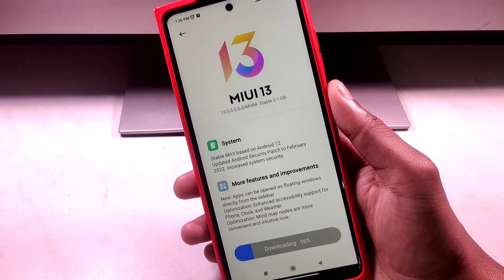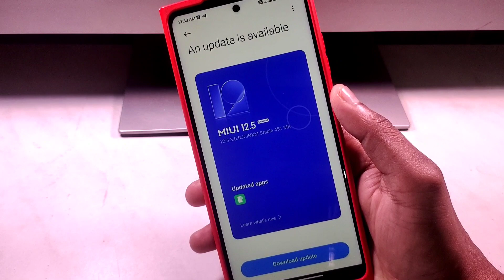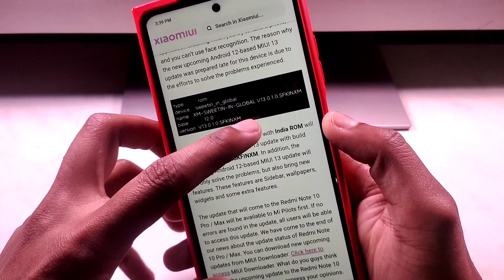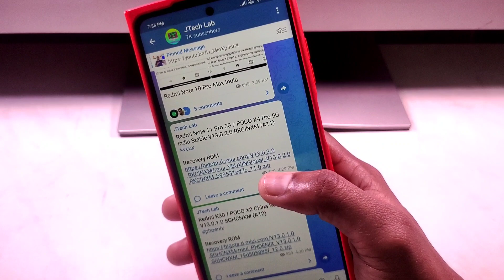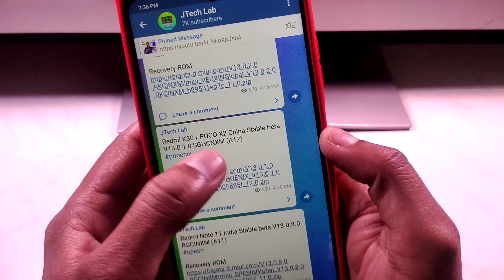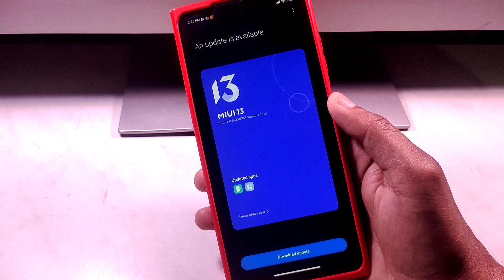😍GOOD NEWS - Redmi 9 Prime, Note 8/9/10/11 Pro Max, Poco X3 Pro, Poco M2 Pro, Miui 13 Android 12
FOLLOW ME --😊😊

Please.